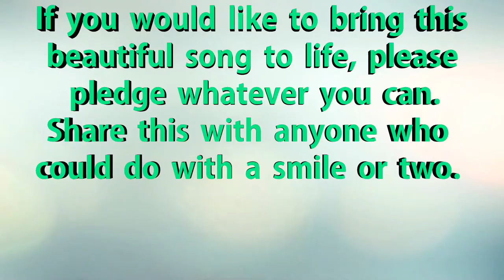"It's Time to Sleep" — Evangeline's Lullaby as a Children's Book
As you can see, I've written a children's book for my sweet little Evangeline. Taken from the lullaby I created to help her relax, "It's Time to Sleep" is about the joy of sleep and the fun things we plan on doing after we wake up.

It would mean so much to us if you could contribute in whatever way you can. Of course, there are plenty of rewards for you as well, like copies of the book, digital wallpapers, an art print taken from it, inclusion in an illustration, even a personal reading from Evangeline and me ourselves.

If you would like to support making this children's book a reality, then please visit our Kickstarter page here:

Thank you all so much in advance. It really means the world to us.